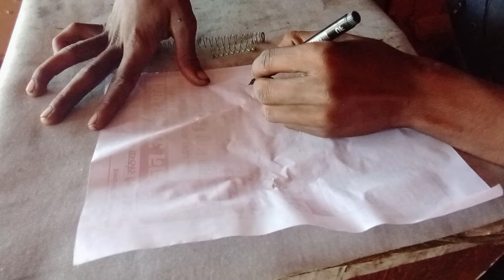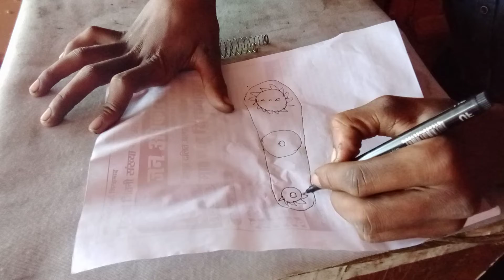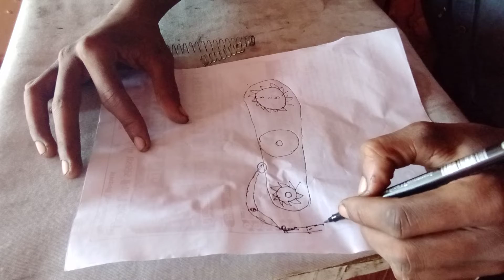luj spring kam Kya Karta Hai prakash verma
loose spring kam Kya Karta Hai ,hard spelling kam Kya Karta Hai ,use spring ka kam Kya Hota Hai ,